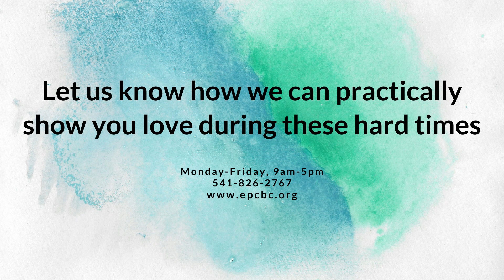Church Service 2/27/22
Happy Monday! We hope you had a restful weekend.

We continued our study through the Bible as Pastor Dick Bull took us through the small book of Zepheniah. This message, titled "Truth and Judgement", was incredibly timely with everything going on in the world right now.

Let us know how we can pray for you this week! We are living in unprecedented times (man, feels like we've heard that a lot these last two years, right?!). So, let's come a long side one another in prayer!